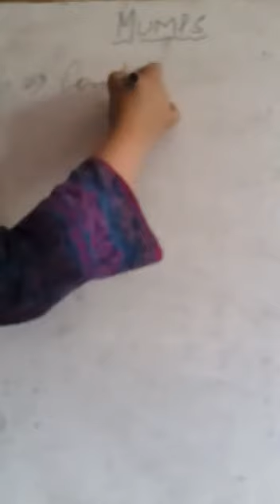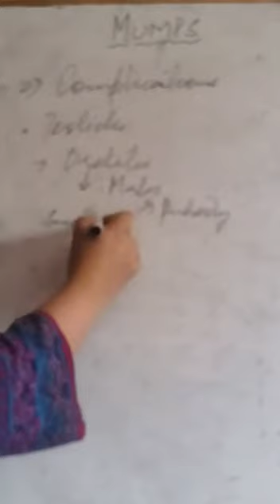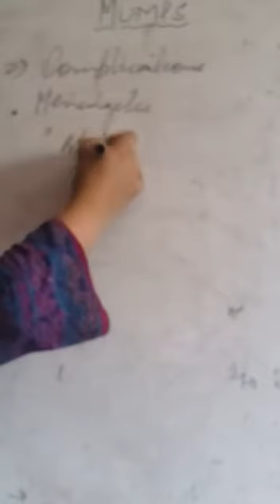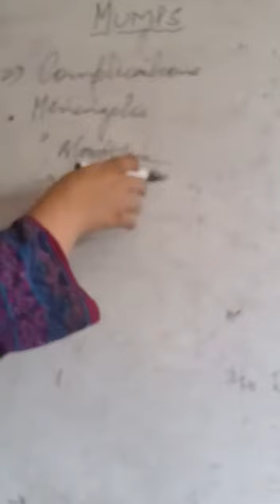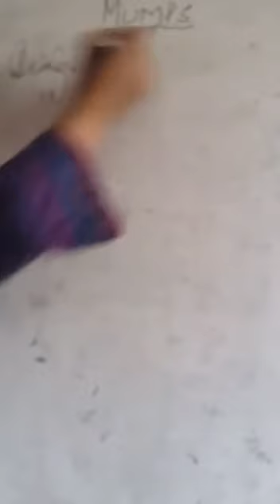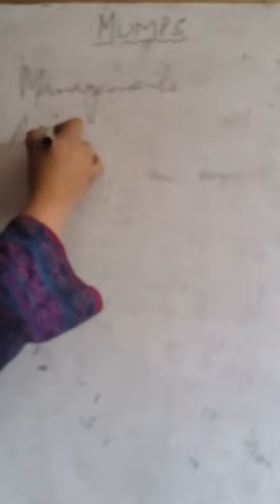Paedetrics "Topic Signs & Symptoms of Mumps"